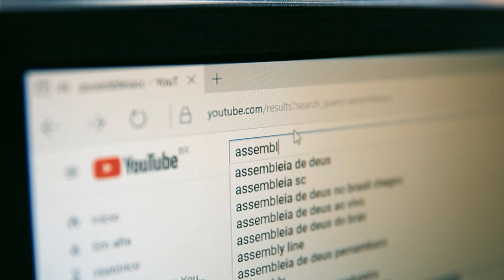Conselho Regional de Medicina Veterinária completa 55 anos de existência - 23/08/24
A Assembleia Legislativa realizou uma Sessão Especial em homenagem aos 55 anos do Conselho Regional de Medicina Veterinária do Estado de Santa Catarina. A homenagem do parlamento destacou a importância dos profissionais da área, que são responsáveis pela saúde e bem-estar dos animais, além de atuarem na segurança alimentar, saúde pública e pesquisa científica.